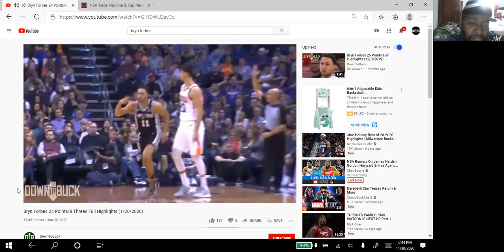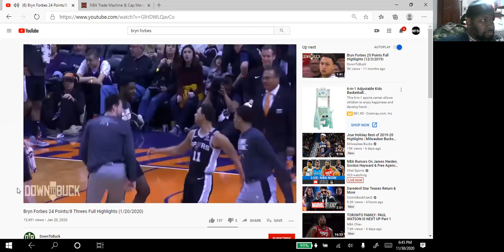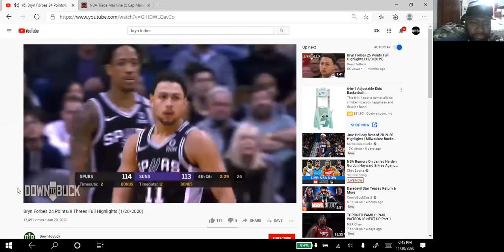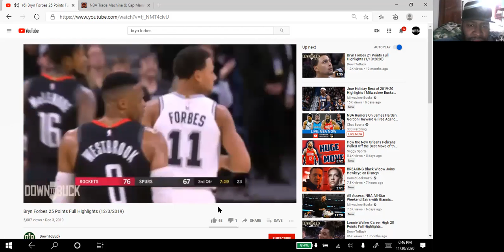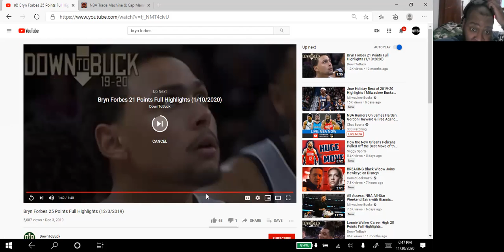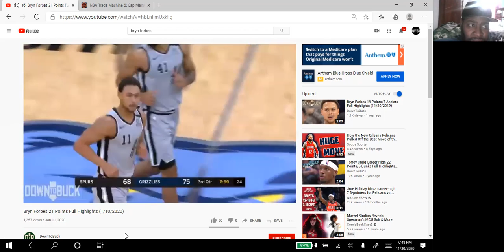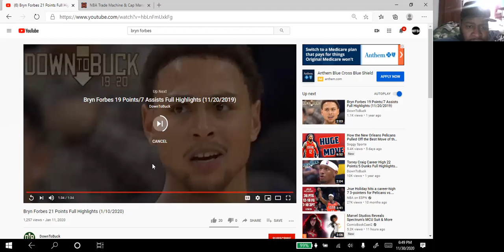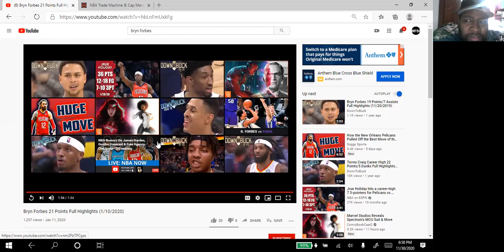WFSO Reaction: Bryn Forbes 11/30/20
Highlights of the newest Milwaukee Buck Bryn Forbes